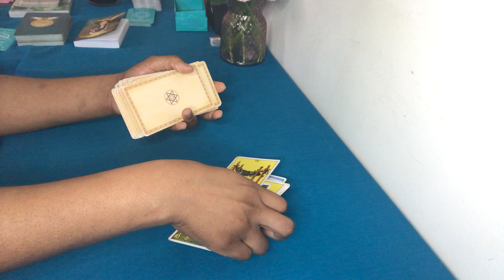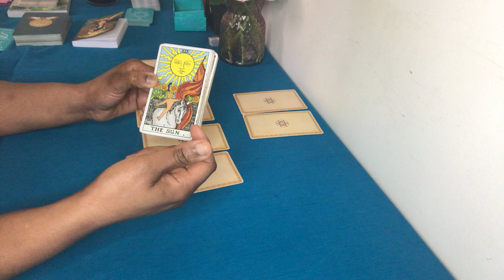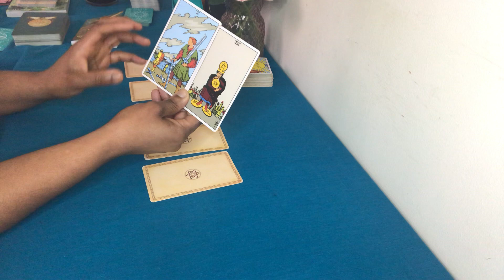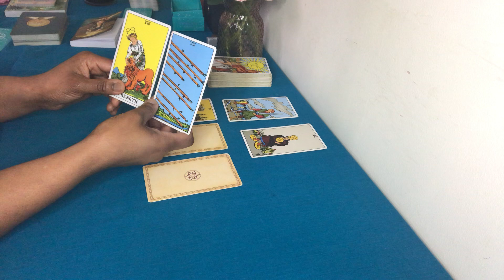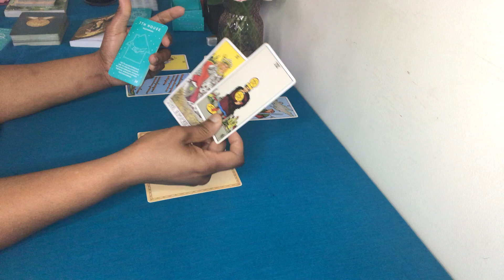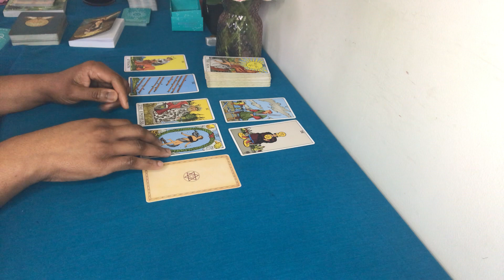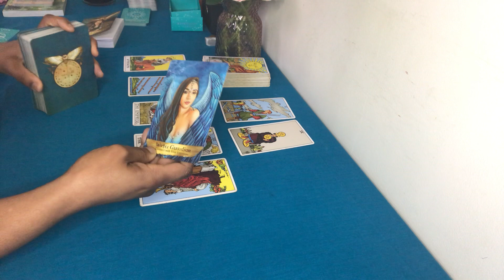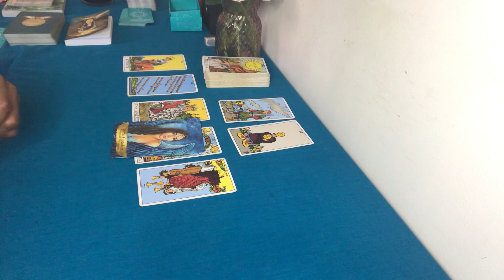CAPRICORN♑️ YOUR STABILITY AND GROUNDING ENERGY IS PRICELESS! FEBRUARY 2024 + WEEKLY HIGHLIGHTS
💜 Energy Updates and Forecasts for Aries ♈️  Taurus ♉️ Gemini ♊️ Cancer ♋️  Leo ♌️ Virgo ♍️  Libra ♎️ Scorpio ♏️  Sagittarius ♐️  Capricorn ♑️  Aquarius ♒️ Pisces ♓️

PS: I will not do/offer personal readings for now

Love,
Tallulah